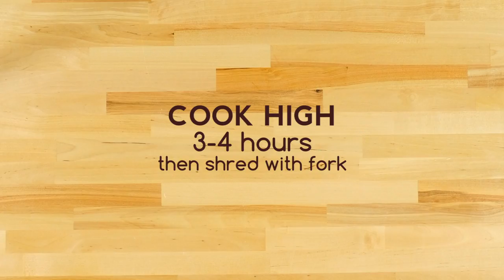Slow Cooker Cuban Shredded Beef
Do you ever eat a dish that’s so flavorful you feel you could never recreate it with just the standard spices you’ve got in your pantry? We’ve all been there before, dejectedly feeling like maybe some of our dishes are just destined to be bland, but that’s ridiculous! With enough flavorful ingredients and some commitment to being zealous with your spices, all your meals can be flavorful and delicious - just like this (slow cooker!) Cuban shredded beef we made the other night.

If you want a tasty, versatile dish that you can make on the weekend and then just keep eating throughout the week, look no further. This shredded beef has tons of flavor, thinks to lots of garlic, green chiles, vinegar, cumin and oregano, and you could just as well stuff it into tacos or burritos as eat it on its own...it’s just that good! To top it all off, this is a slow cooker recipe, so you don’t need to stress about dinner after a busy day; pop everything in the slow cooker in the morning, then come home to a tender, juicy meal that’ll have you drooling and going back for seconds (and thirds)!